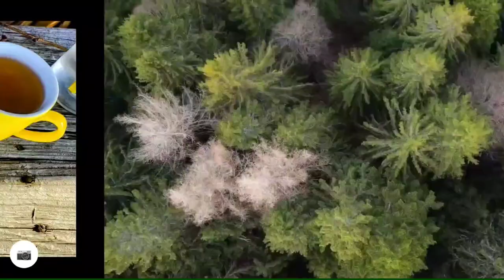Christmas hike in Les Agites, Vaud, Switzerland 🇨🇭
A 7 km hike partly on the road and partly on the old Sarse road which used to be taken by cattle on the way to the rich pastures at Les Agites.